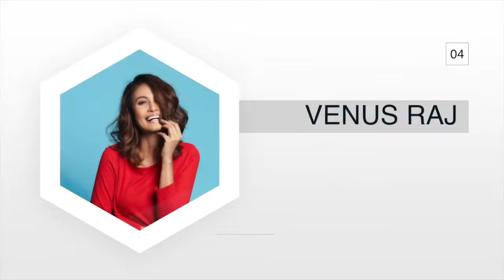2022, I'm Ready for You! | Habits for Effective Living | Usapang Kaibigan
Sa pagpapatuloy ng ating pagbabalik ng UsapangKaibigan, talakayan natin ang pag-set ng good habits and resolutions that will change our life!

Maging handa ngayong 2022 kasama ang Panginoon at tayong magkakaibigan mamayang 3PM for Habits for Effective Living.